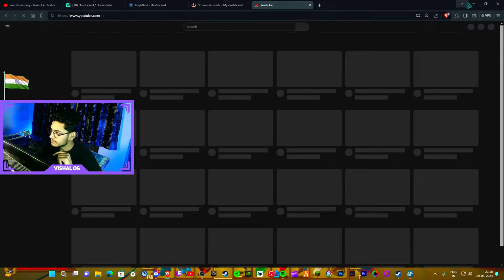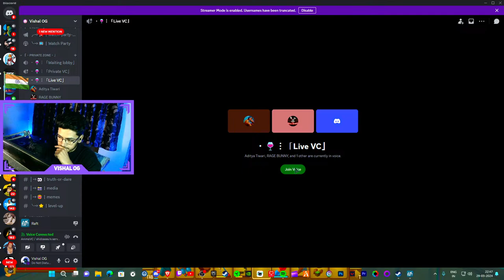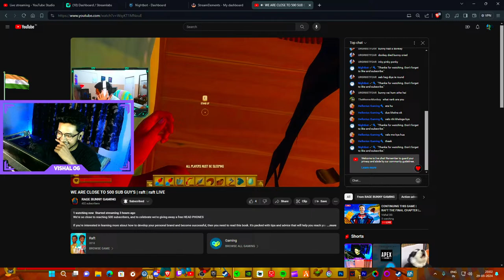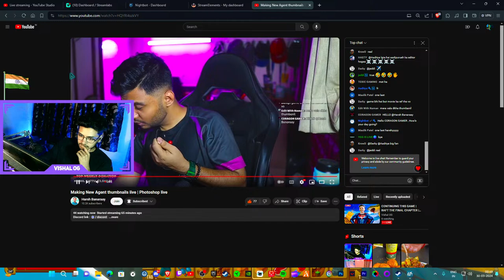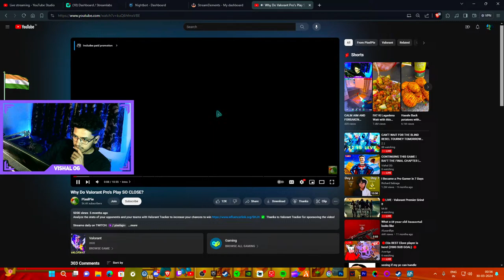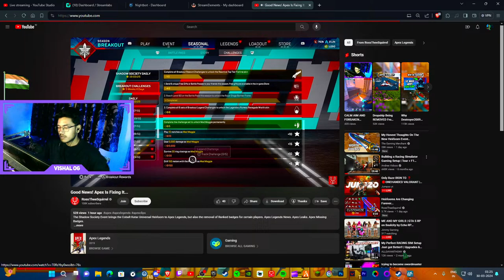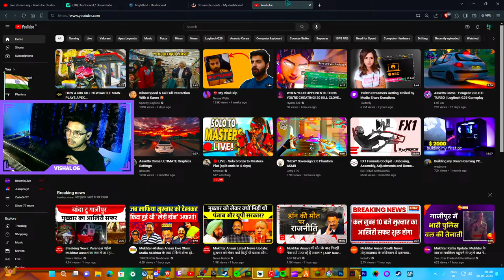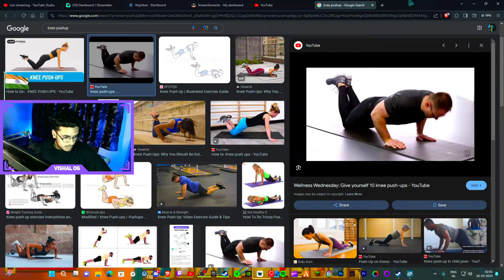CONTINUING THIS GAME | RAFT THE FINAL CHAPTER | VISHAL OG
Welcome aboard, adventurers! Join us for an unforgettable journey as we embark on the final chapter of our Raft expedition. Dive into the deep blue sea, explore mysterious islands, and survive against all odds in this thrilling livestream event! 😉

  Paytm - vishalog28@paytm
  Gpay - vs760863@okaxis

PC Specs 💻
Processor - AMD Ryzen 7 5700x
GPU - MSI Geforce RTX 3060 VENTUS GDDR6 12GB
Liquid Cooler - Deepcool LE500 240mm
Headset - EKSA E900 Pro
Ram - ADATA XPG D60 MEMORY 3200MHz 8GB x 2
Monitor - Gigabyte G24F 24 Inch 165 hz
Webcam - Lenovo FHD 300

About Vishal OG👦🏽
⦁ Vishal Sharma
⦁ 20
⦁ Haldwani, Uttarakhand